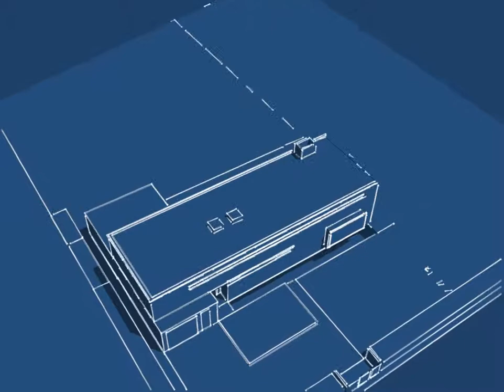archstudio architecten wouter peltenburg haarlem villa zwaanshoek 03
archstudio architecten haarlem villa zwaanshoek